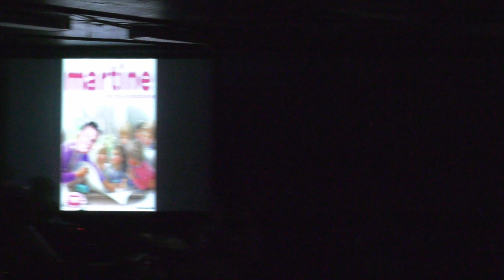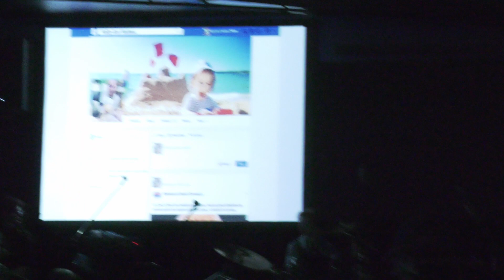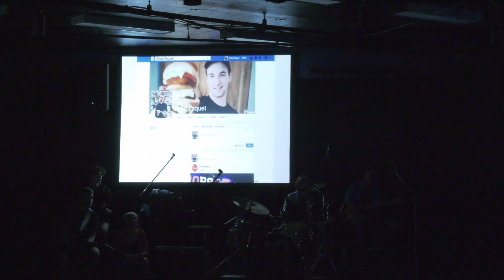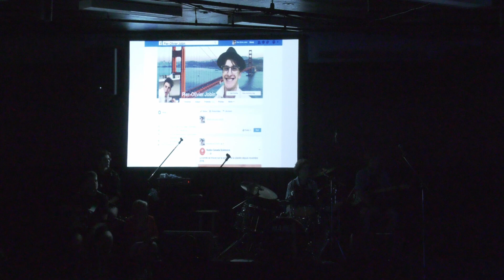25e gala de l'école Louis-Jobin (3e partie du 27 mai 2022)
25e gala de l'école Louis-Jobin (3e partie du 27 mai 2022)